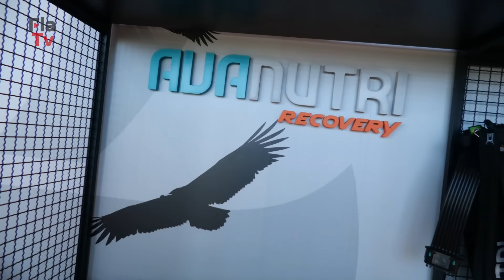Flamengo de Arrascaeta se reapresenta de olho no São Paulo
O Mengão treinou nesta quinta-feira (01/08), no Ninho, seguindo a preparação para a partida contra o São Paulo, no sábado (03/08), pelo Campeonato Brasileiro. Antes da atividade, o meia Arrascaeta, que foi um dos destaques do último jogo, participou do programa "Resenha do Jogo". Confira um trecho da entrevista e o treino de hoje!

Quer assistir a documentários especiais, programas exclusivos, jogos históricos e uma programação especial nova todo mês? Assine agora a 𝗙𝗹𝗮𝗧𝗩+ e viva muito mais Flamengo. Acesse